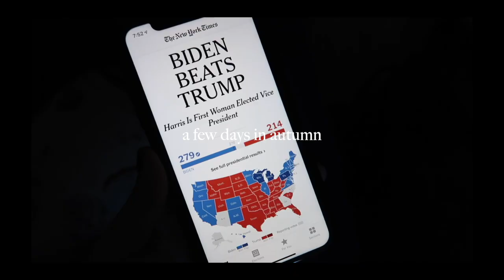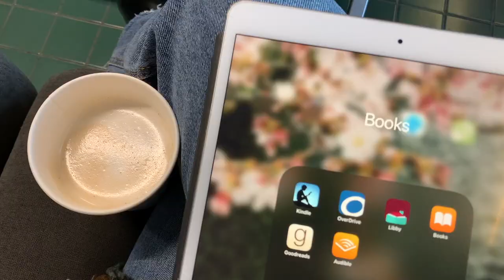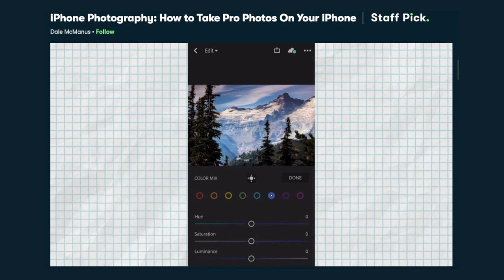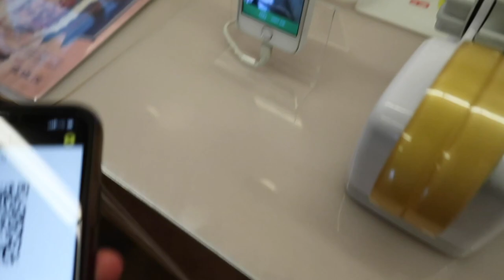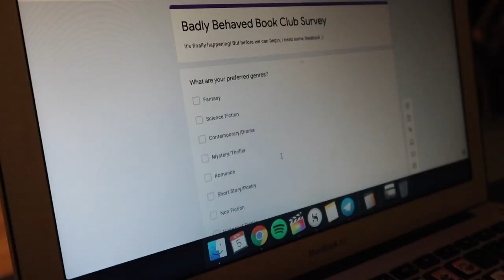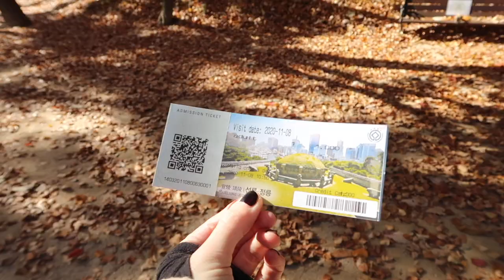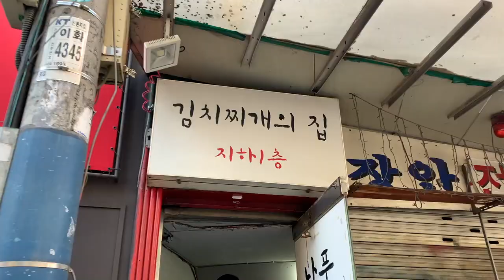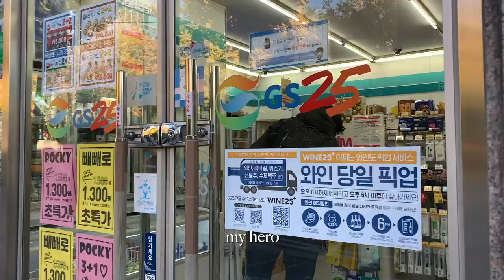the election, hospitals, and autumn | weekend in my life in seoul, korea VLOG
Hi everyone! Here's a messy vlog of a few days last week here in Seoul. Hope you're all doing well as we finish off 2020! I've got quite a bit of nature coming your way in the near future (finally made it to a mountain/forest that didn't need a reservation lol urgh) and then we're diving in to winter. Sending you love always!!!

💖 Music💖
Far Out and Forever Stay by Ian Fredrickson

the election, hospital visit, and autumn walks | weekend in my life in seoul, korea VLOG